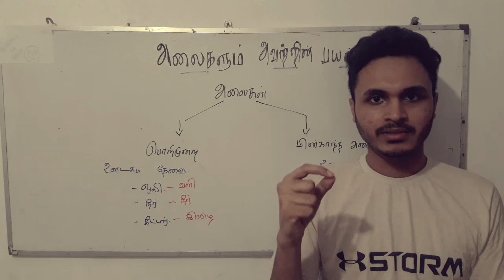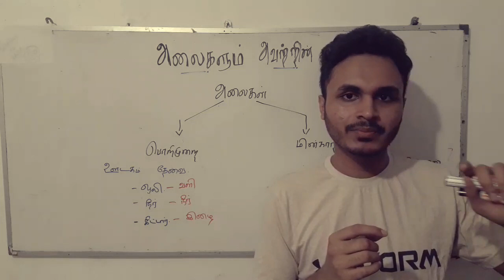Waves and It's applications part 01।Grade 11।O/L science।Sri Lankan syllabus।Imthadh Ansar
Imthadh_Ansar

Join my first Free theory class (Science), and Completely Free paper classes.
உங்களுடைய
பெயர்:
வீட்டு முகவரி:
தரம்:

Tesla வின் வலைத்தளத்திற்கு சென்று இலவசமாக பதிவு செய்யவும் முடியும்.

எம்முடன் சேரும் முதல் வகுப்பை எமது சிறந்த ஆசிரியர்களின் வகுப்புகளில் முற்றிலும் இலவசமாக பங்கு பற்றி நீங்கள் திருப்தி அடைந்தால் எம்முடன் தொடர்ந்து கற்கலாம்.

©️ Copyrights Imthadh Ansar